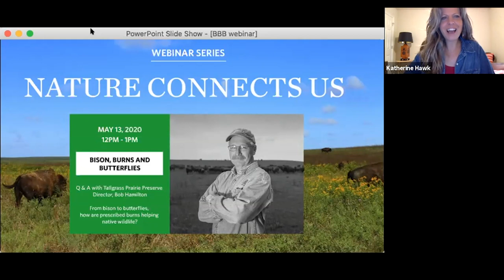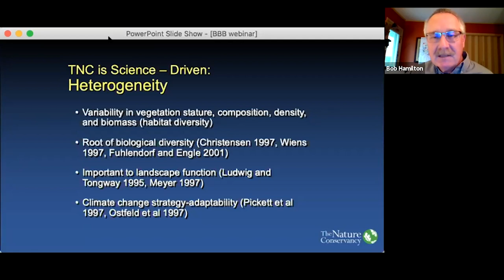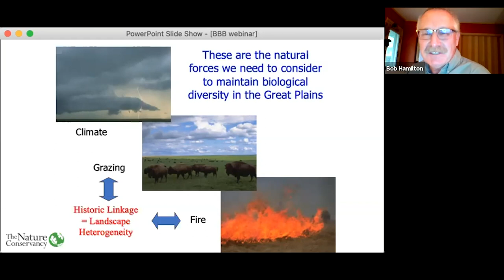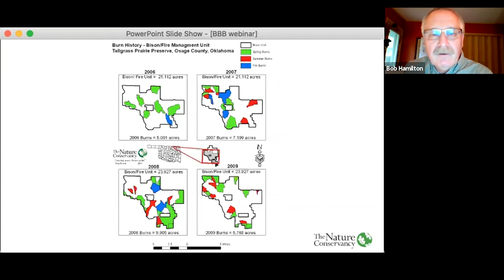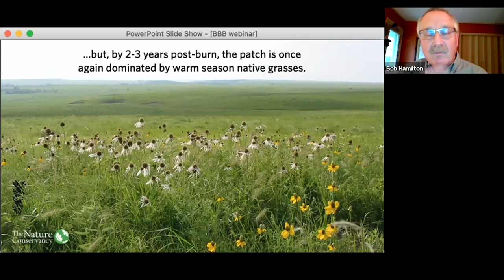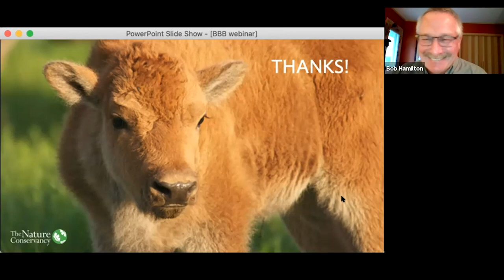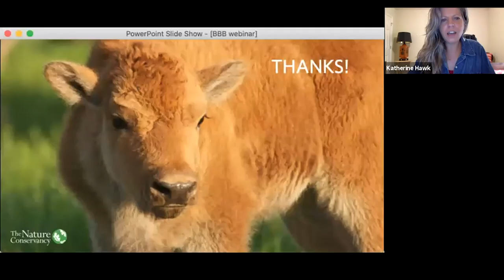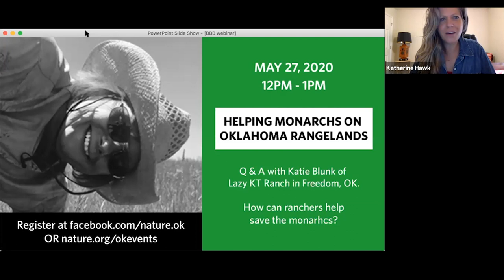Bison, Burns and Butterflies with Tallgrass Prairie Preserve Director, Bob Hamilton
Join Bob Hamilton, Director of the Joseph H. Williams Tallgrass Prairie Preserve, to learn how butterflies, bison and prescribed fire work together to benefit the tallgrass prairie ecosystem. Imagine if only 4% of the Amazon rainforest remained. That 4% is what’s left of the tallgrass prairie. Fortunately, the Tallgrass Prairie Preserve in Pawhuska is the largest protected remnant of this ecosystem. Bison and fire are conservation tools to managing the prairie landscape—one serves the other. They each play a critical role to ensure the health of all living beings that call the tallgrass prairie home from milkweed and wildflowers to monarch butterflies. Bring all your butterfly, bison and burn questions for this experienced Oklahoma biologist to answer.